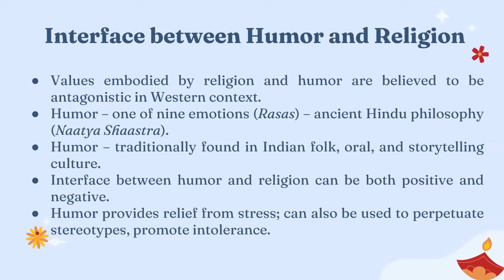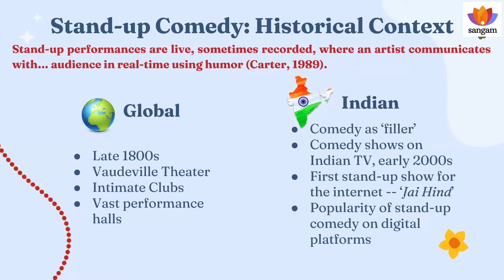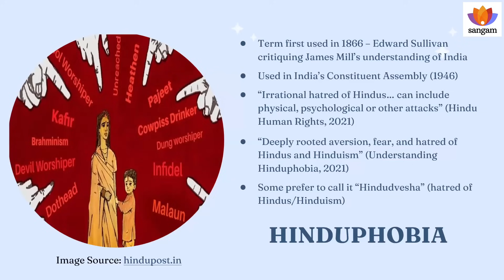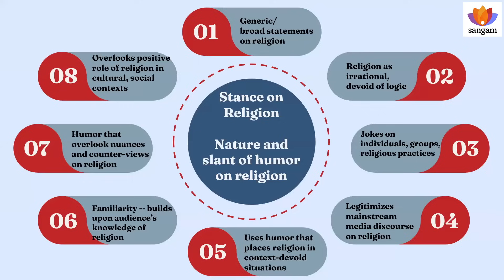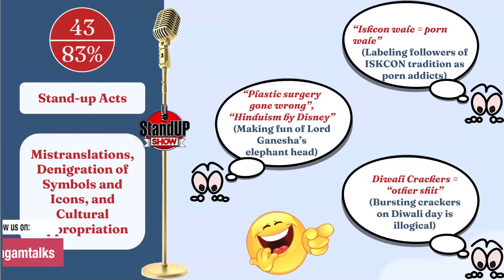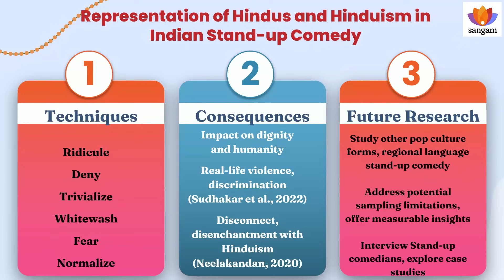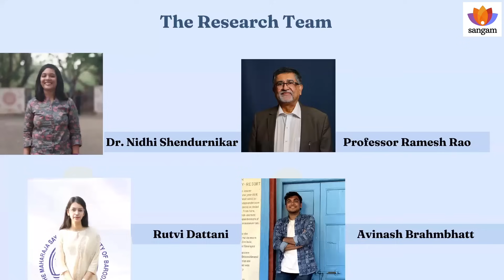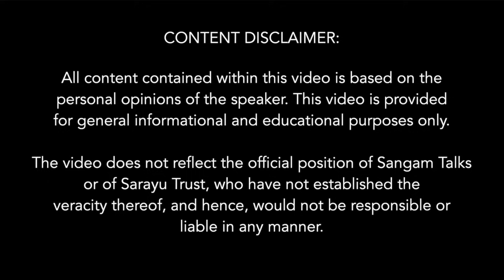Hinduphobia Taints India's Comedy Culture | Prof. Ramesh Rao, Dr. Nidhi Shendurnikar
About the Talk: The talk will examine the complex relationship between humour and religion through the prism of Indian stand-up comedy and its representation of Hindus and Hinduism. Based on Professor Vamsee Juluri’s concept of Media Hinduphobia, we present our analysis of fifty two Indian stand-up comedy routines from 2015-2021 to delve into the nature of humour on Hindus and Hinduism. This research was selected for presentation at the annual conference organized by the Institute for Religion, Media, and Culture and held at the Ruhr University in Bochum, Germany in August 2023.

About the Speakers:
1. Professor Ramesh Rao:
Ramesh N. Rao is a professor of communication studies at Columbus State University. Having worked in India briefly as a bank officer, a schoolteacher, and a copy editor for a major newspaper, he earned a PhD in Communication from Michigan State University. He is the editor of IndiaFacts.

2. Dr. Nidhi Shendurnikar:
Dr. Nidhi Shendurnikar is an Assistant Professor in the Faculty of Journalism & Communication, The Maharaja Sayajirao University of Baroda. She has close to a decade of teaching and research experience in media and communication studies. She is interested in research and teaching of Indic perspectives.

3. Rutvi Dattani
Rutvi Dattani is a marketing strategist and an independent media columnist. She has worked with outlets like Swarajya and Outlook (India) in the past. She is keenly interested in exploring Indic narratives vis-a-vis contemporary events.

4. Avinash Brahmbhatt:
Avinash Brahmbhatt is an alumnus of the Faculty of Journalism & Communication, The Maharaja Sayajirao University of Baroda, Gujarat. He is a passionate policy consultant a budding strategist. He is interested in researching and writing about dharmic issues.

Subtopics Covered:
00:00 Introduction
 4:02 Representation of Religion in Pop Culture
7:40 Historical Context of Stand-up Comedy
12:45 Hinduphobia
17:05 Nature and Slant of Humour on Religion
19:39 Nature of jokes on Hindus, Hinduism
20:37 Pattern of Hinduphobia in Stand-Up Comedy
30:37 Consequences of Misrepresentative Comedy
33:15 Misconceptions furthered
Q & A Session:
44:49 What about Free Speech?
51:44 Is India the right audience?